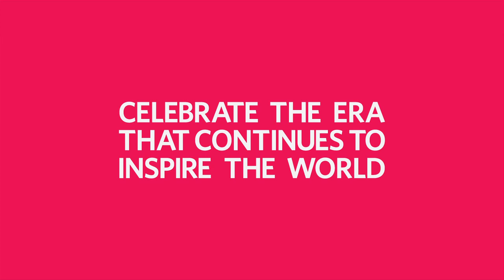Jason Schwartzman Celebrates John Baldessari for Pacific Standard Time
Helmed by director Jesse Dylan (Kicking & Screaming, American Wedding), the almost-five-minute PSA, starring actor Jason Schwartzman, shot at the Los Angeles County Museum of Art, promotes the sprawling new arts initiative Pacific Standard Time. The museum extravaganza, beginning in October, will see 60-plus exhibits open in 2011 and 2011. The Getty Trust-funded program showcases the work of Southern California artists and designers between 1945 and 1980, giving context to how L.A. has become the major art capital it is today.
In the spot, titled Pacific Standard Time: Jason Schwartzman Celebrates John Baldessari, the Bored to Death star is followed by a huge image of white-bearded conceptual artist John Baldessari, who talks to him from walls. The artist appears after Schwartzman is heard saying to a friend: "Wanna go check out the museum? Are you kidding me? Have a good night. I don't like art?"